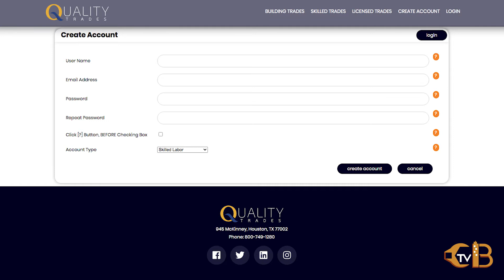Construction News Intro | Los Angeles, CA | Logan Williams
Do you know what is happening in the construction industry here in Los Angeles, CA?  Logan Williams is the journalist and reporter dedicated to sharing everything that is going on for construction trades professionals here in Los Angeles, CA.

00:00 Intro
00:20 What is Construction Business TV?
00:39 CBTV Is Here to Help
1:01 Logan Williams Reporting
1:11 Outro

ABOUT: In this video, our journalist introduces himself and explains what the function of Quality-Trades.com is.